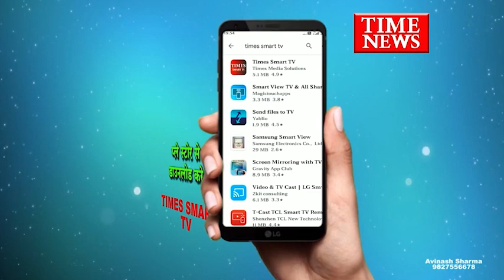गरीबों की मल्टी में अवस्थाओं को लेकर कांग्रेसी नेता दौलत पटेल के नेतृत्व में प्रदर्शन किया गया..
निचली और गंदी बस्तियों में गरीबों की झोपड़ियां को तोड़कर उन्हें किस्तों पर यहां मल्टी में फ्लैट दिए गए जिसका मेंटेनेंस नगर निगम को करना था साफ-सफाई नहीं हो रही है